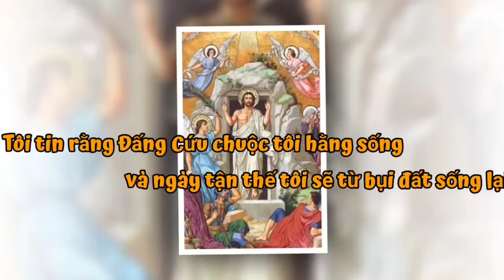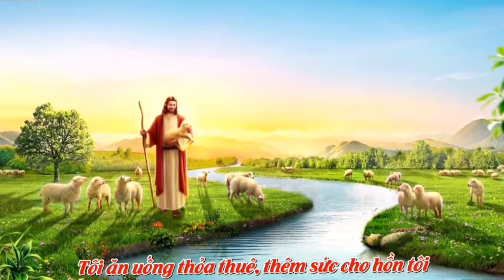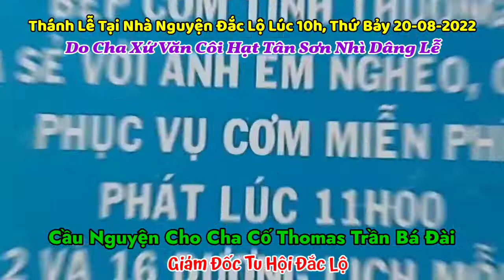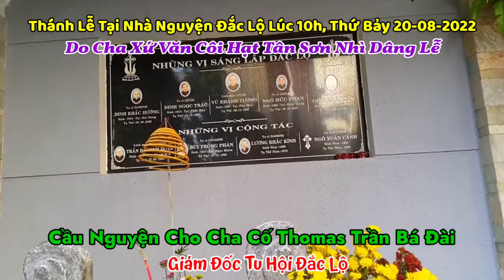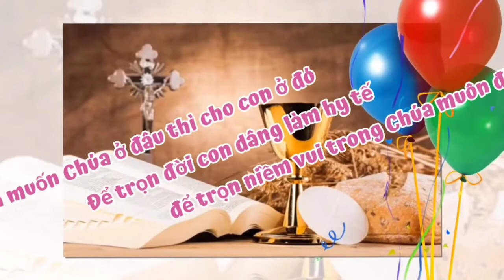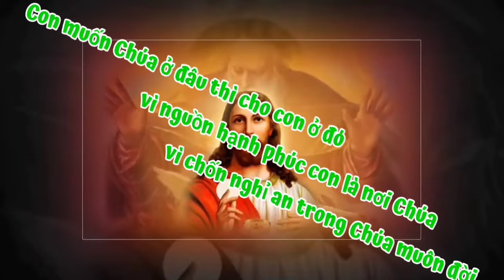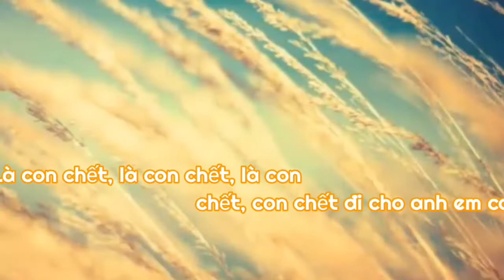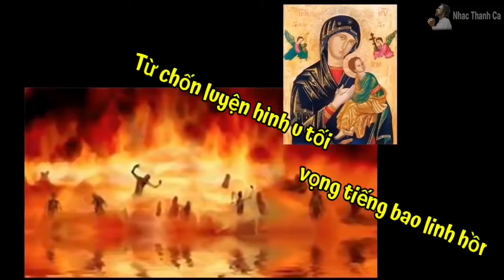(TN) Thứ Bảy 20-08-2022, Thánh Lễ Cầu Nguyện Cho Cha Cố Tô-Ma Trần Bá Đài (Giám Đốc Tu Hội Đắc Lộ)